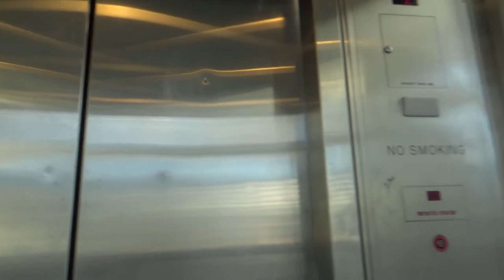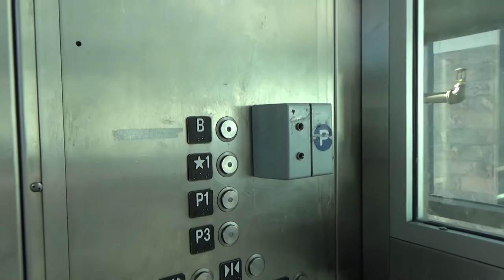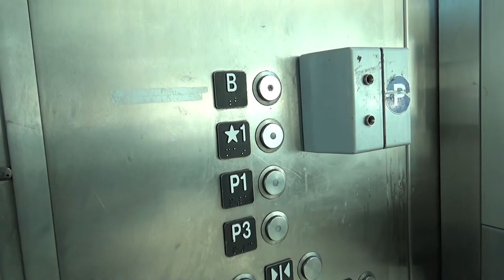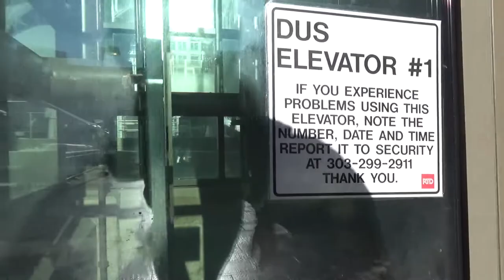Schindler 400A MRL Elevators at Denver Union Station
Today, we're at Union Station in Denver, Colorado for a ride on some of the station's Schindler 400A MRL Traction Elevators. Enjoy the ride!

Although I didn't get it on video, I returned to the station later that night to find that the first elevator had malfunctioned and was parked at the top floor. Oops!

FIlmed with Sony HDR-CX440 and Zoom H1 on 2/4/2022